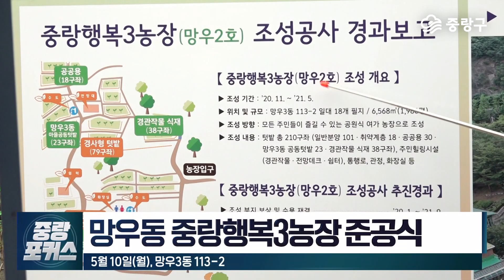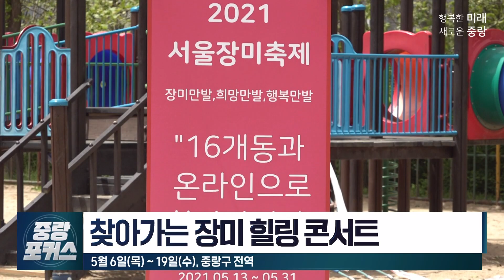[중랑포커스] 망우동 중랑행복3농장 준공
2021년 5월 12일자 중랑포커스

[포커스 1] 망우동 중랑행복3농장 준공
 - 망우동 중랑행복3농장 준공식
 - 5월 10일(월), 망우3동 113-2

류경기 중랑구청장
"우리가 중랑행복3농장을 문을 열게 됐는데요. 앞으로 저희가 나아가야 될 길은 이 도시농업을 통해서 우리 41만 중랑구민 여러분이 직접 도시농업을 체험하고, 참여하고 그 과정에서 도시농업이 가지는 장점을 좀 더 많은 사람들이 경험하게 하고, 참여하게 하는 게 우리의 갈 길이라고 생각이 됩니다."

"함께 가자! 중랑! 으라차차!"

 - 망우동 중랑행복3농장 준공
 - 구민 텃밭 119구좌 분양 완료

심근섭 망우3동
"중랑행복3농장에 당첨돼서 아주 운이 좋다고 생각하고요. 이렇게 부모님하고 농사를 지을 수 있으니까 정말 재미있어요."

[포커스 2] 중랑 어린이집 학부모와 함께하는 쿠킹클래스
 - 가정의 달, 부모 쿠킹클래스
 - 5월 4일(화), 서일대학교 공유주방

[포커스 3] 중랑혁신교육지구, 어린이 꿈 잔치
 - 제99회 어린이날, 어린이 꿈 잔치
 - 5월 5일(수), 방정환교육지원센터 및 중랑구청

[포커스 4] 찾아가는 장미 힐링 콘서트
 - 5월 6일(목) ~ 19일(수), 중랑구 전역